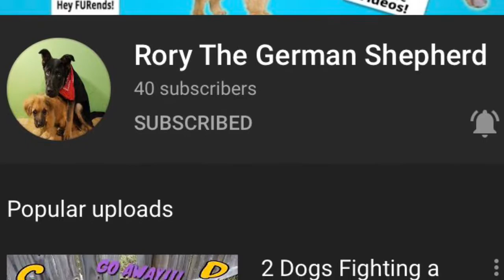FOX FRIEND SHOUTOUT #45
In Today’s video I share Rory the German Shepherd’s channel...go here to meet him

SEE THE PLAYLIST (sort oldest first) FOR VIDEOS THAT ARE EVERY BIT AS GOOD AS ANYTHING I WOULD UPLOAD TOMORROW!!  Be the FIRST to see them!
Smiles Guaranteed!

Music “Run FOX Run”
composed and performed Zeb Doz especially for me!
You can see his other performances here

March 2020

This channel is about my antics, my favorite things in the world are BALL, food, and my MaMa, my Subscribers, my Viewers!
I am a smart and cute as I look 5 year old Male Corgi/Chihuahua mix dog who is very happy and likes to have fun playing! I was a stray puppy til MaMa rescued me on May 10, 2015...i was 7 months then.

We appreciate your support and helping us get to the 1K milestone! We look forward to 2,000!